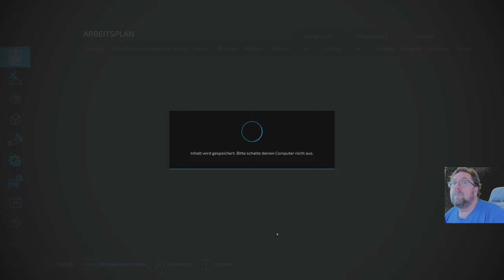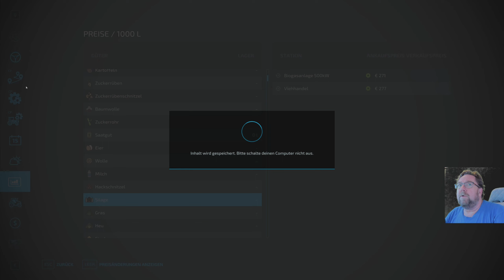LS 22 PV Canyon Crossing # 7 Ich kaufe noch ein Anhänger für Getreide und verkaufe Getreide.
Eine grosse Herausforderung eine 16 Fach karte fast alles muss erst erbaut werden und die Rohstoffen hergestellt und geliefert werden, wer über 18 ist kann mit machen, es sind noch 4 Höfe frei Absprache über Discord link.fB3gBeDZPf Link zur karte danke ist von Holger Playlist